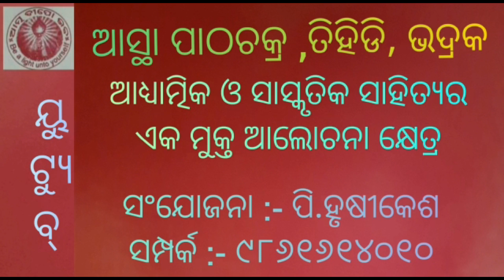" ମା ହିଁ ମହାକାବ୍ଯର ସାବିତ୍ରୀ " । ଆଲୋଚକ - ପ୍ର. ଭବେଶ ଚନ୍ଦ୍ର ସାହୁ । ରାଉରକେଲା ।